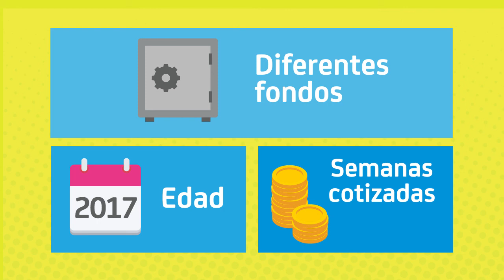Testimonio Pensión Familiar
En Protección puedes accedes a la Pensión Familiar, pide una asesoría para conocer más.